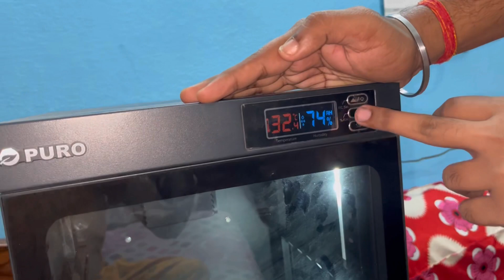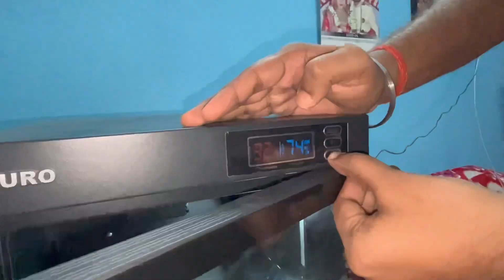पतिदेव हुए उदास ☹️ Camera हुआ खराब ☹️